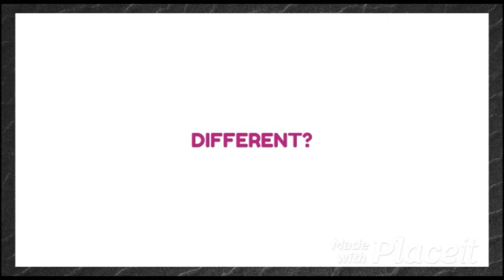20% off everything on my website. Ends tomorrow 16;30 UK time.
Onlyfans which I have 5% off for 30 days, Facebook Business page-Bristol Fashion and Snapchat-jf_bristol. My DMs are open 24/7. So if any one would like a chat at anytime please feel free to slid on through. No Hate! So if any one would any one wants the link for those who are suffering from Mental health, you can get in touch with Samaritans 24 hours a day, 365 days a yea. You can call them on 116123 free from any phone, or email them at jo@ Samaritans or visit any branches in person. Here is also the Welsh Language Line 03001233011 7pm-11pm every day and here is the website if you need to talk about Suicidal thoughts etc Please do not be ashamed to use this links. They are the best people on these sites to support anyone going through hard times.